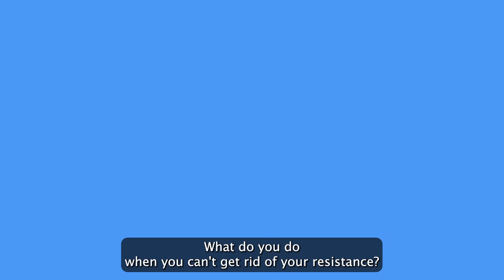MANIFEST IN SPITE OF YOUR RESISTANCE!!! 🤯 | How to Use RESISTANCE to Your Advantage!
Got resistance? It's all good! You can actually USE your resistance as a manifesting tool..let me show you my fave tricks! ⬇️ (check out links below for more).

👙FREE: Grab my top tips to manifest the body of your dreams

My Most Popular Manifesting Programs:

🏆 Money Mastery Program (eliminate your debts without budgeting or spending less!)

🥇Manifesting Mastery (the perfect "Beginner Bootcamp" for learning the Law of Attraction and getting your first big results!)

😲 Manifesting Fastlane Program (manifest quickly or even instantly, regardless of blocks, stress or other worries!)

🔮 Signs From The Universe Course (learn how to follow your guidance from The Universe with 100% accuracy!)

💪Superior Fitness Manifestation Program (manifest a lean and strong body regardless of age or ability!)

👙 Empowered Weight Loss Program (manifest weight loss regardless of age, lifestyle or genetics!)

📈 Entrepreneur Fastlane Manifestation Program (for any business owner or aspiring entrepreneur-manifest rapid growth in your biz!)

🔥 Over 40 audio downloads and manifesting courses at this

✓Immediate access to over 250 manifesting materials not found on YouTube
✓3 new exclusive LOA tutorials for you each month
✓login access to my member app
✓Discounts on my manifesting courses and more.

My name is Andrea Schulman and I am a LOA content creator.  I show people how to use the law of attraction with SUCCESS.

For more discussions on topics like "MANIFEST IN SPITE OF YOUR RESISTANCE: How to Use RESISTANCE to Your Advantage!